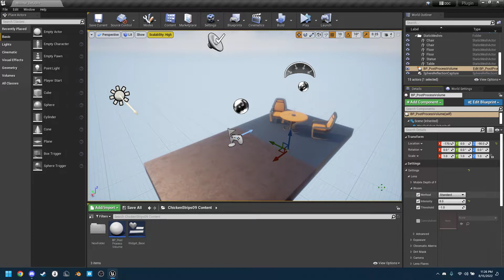post process in a blueprint lol